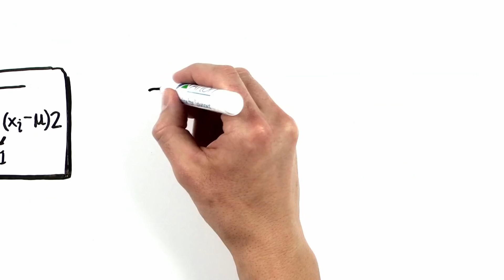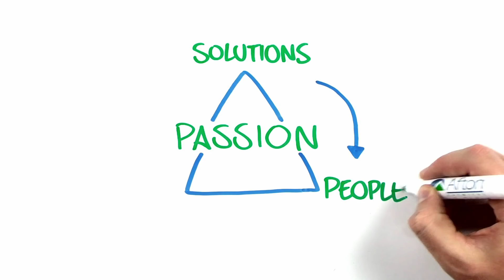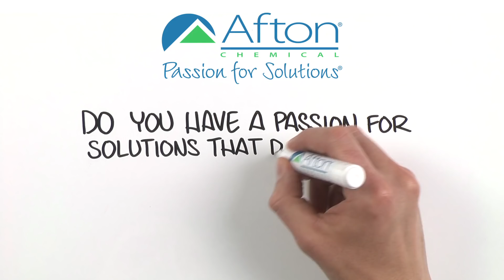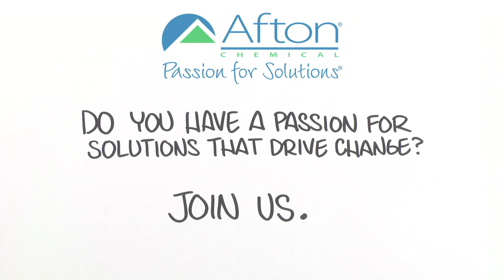Automotive Solutions That Drive Change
Thinking of a career in the fast-paced world of automotive technology? At Afton, we combine chemistry, engineering and innovation to create high performance specialty chemicals for on-road vehicles. Watch our video and see how Afton's Passion for Solutions makes today's vehicles better while paving the way for tomorrow's breakthroughs.